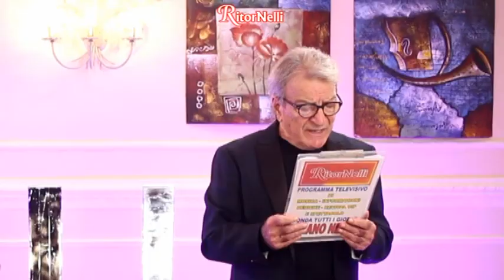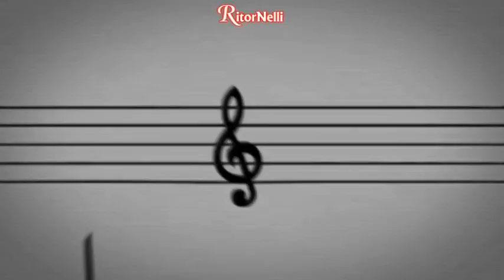RitorNelli (10°Serie) – 19/11/2023 Puntata Ufficiale Tv Nelli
Oggi, iniziamo questa puntata con “Vengo dopo il tiggi” e “Ma la notte no” due canzoni famose di Renzo Arbore interpretato da Luciano Nelli e Paola Belloni a Berlino.
A seguire, Roberto Polisano con “Questo amore non è un peccato” (canzone richiesta da Elvira da Poggibonsi - Toscana per Luigi), Elena Cammarone e Pietro Galassi con “Nient’altro che te”, i Mirò con “Tequila”, Walter Losi e Lorenzo Polidori con “Bianco e nero”, Marco e Alice con “Musica da vivere” e… Enrico Faggioni con La Canzoncina.

… Buona visione.

... Bonne vision.

... Gute Unterhaltung!

... Buena visión.